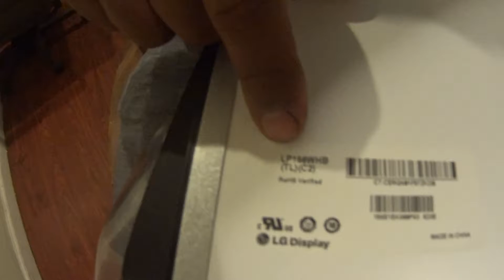ASI SE LE REEMPLAZA LA PANTALLA A computadora portatil!!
Abril 14, 2018.  Jajaja me salio la pantalla rota la nueva que compre pero me mandaron el reemplazo y ya esta la computadora como nueva.